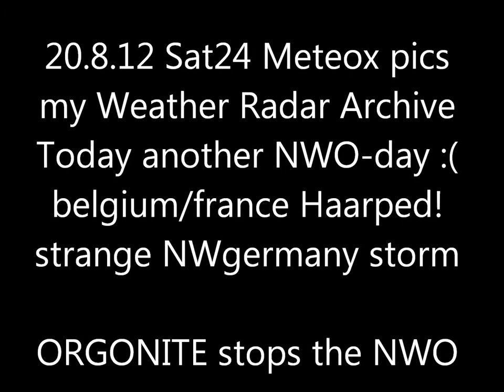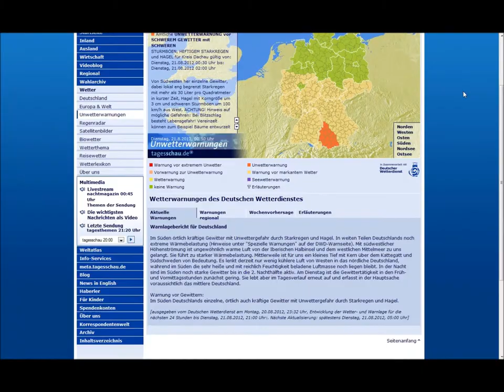20.8.2012 Sat24 METEOX radar anomalies HAARP Rings Weather Warfare GEOENGINEERING Chemtrails